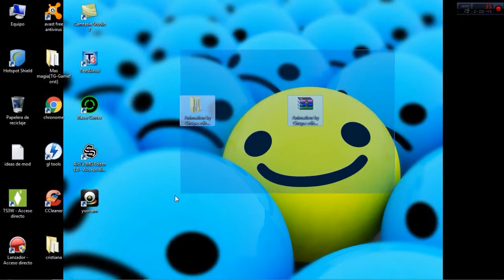Nuevas animaciones para Gta San Andreas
★LINKS POR SI NO LOS TIENEN★

espero que les guste recomendable hacer copias antes de instalar los mods por si tienen problemas no perder su gta